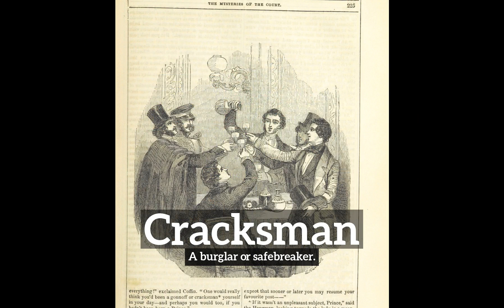How Does Cracksman Look? | How to Say Cracksman in English? | What is Cracksman?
Learn how to pronounce cracksman with Imago Spectrum.

What is cracksman?
How does cracksman look?
How to say cracksman in English?
What does cracksman represent?
What is the defintion of cracksman?

Imago Spectrum allows you to easily memorize common English words and phrases by joining visual and auditory learning environments into a short video. Focus on the images and repeat cracksman several times for best retention results.

In this video we are speaking the word, cracksman. Do take note of how cracksman is spelled.
The definition of cracksman is listed below the word in the video.
Cracksman:  A burglar or safebreaker.